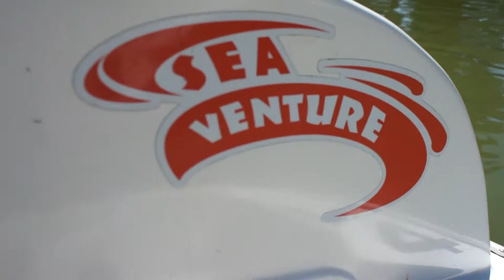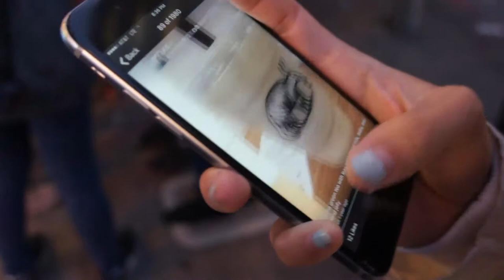SanFran VLOG 2: Golden Gate Bridge, Pedal Boat, Boba Guys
This is part 2 of my girls trip with my best friend and mama!!! Hope you enjoy :)